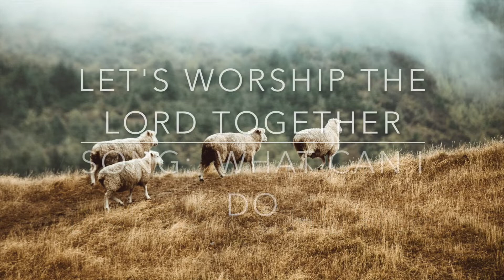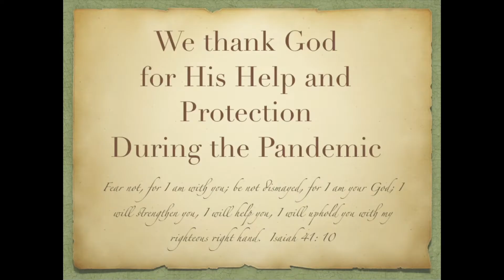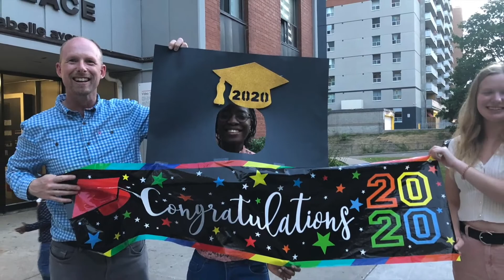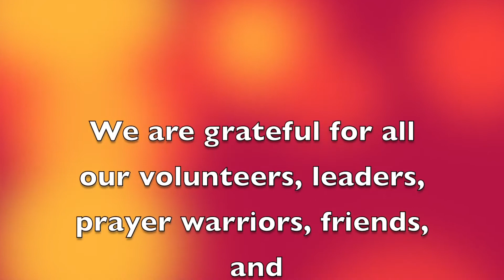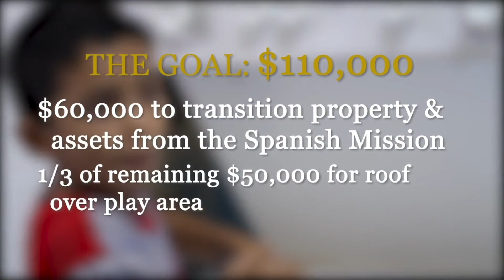Sermon Acts 6-10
Hello friends.  Attached is our Thanksgiving service for Sunday Oct 11, 2020.  Despite the pandemic and all that is happening around us- we are thankful to God for who He is and His love and provision for us.  In today's Bible lesson (A survey of Acts 6-10) we are going to pay special attention to how  the Holy Spirit enabled the baby church to grow as it did.  A big take away: We can't live the Christian life without the power, leading, Words, comfort, and filling of the Holy Spirit.  Have a great week!

Check us out on our Facebook page if you interested
Islington Baptist Church